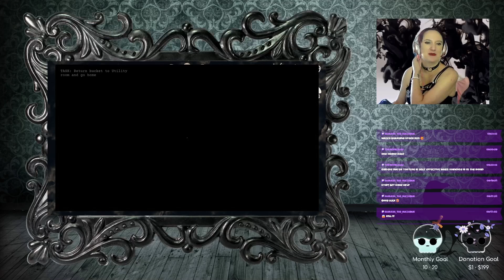Finding the Truth may kill you! "Dollmare" Playthrough Part 1 - Let's Play - Dary 1-4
Part 1 - Sadly i tried to start playing again and pressing continue erased my progress.
You will not be chased by monster. Nothing will scream or jump into your face. You don't have to fight anyone or strive for resources.

At the same time, this is not a chill game. It's still a horror game. You will feel scared, unease and oppressive feelings, like you're being watched or something will happen to you. Something definitely will.

This game was made by developers who are too scared to play other horror games, so they made this.

In this horror game, every playthrough is slightly different. Many events in the game are not scripted, meaning that what you encounter is shaped by the moment.

No two players will experience the game the same way, ensuring that your journey is distinctly your own. Explore and uncover the factory's secrets, where each moment keeps you guessing what will happen next.

You were desperate for money to pay the rent, so you've accepted a job offer at a doll factory. What seemed like a way to make an easy buck, turned out to be something much more sinister.

Why are you the only worker at the factory? Why does the director never leave his office? What happened to the previous employee? And what's wrong with these suspicious dolls?

If you like what you see, please consider supporting the channel